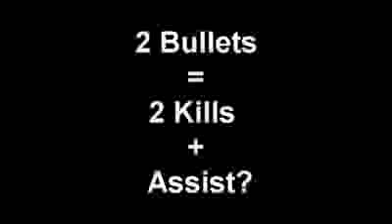MW2 How Did I Get an Assist